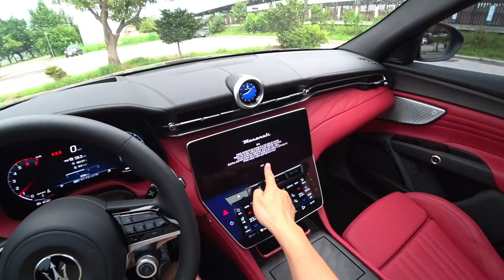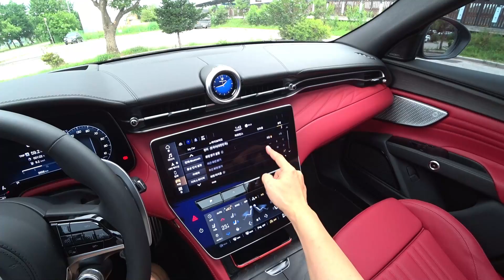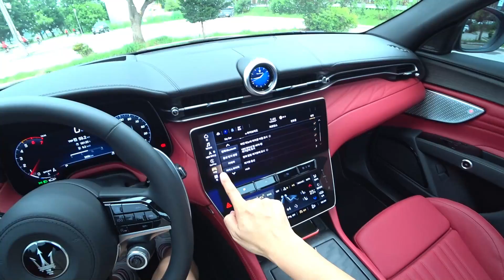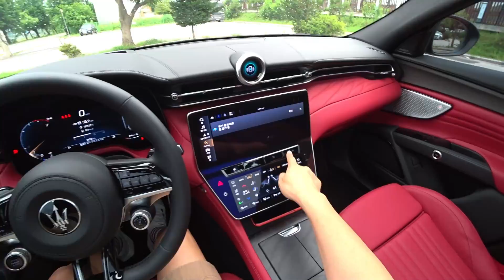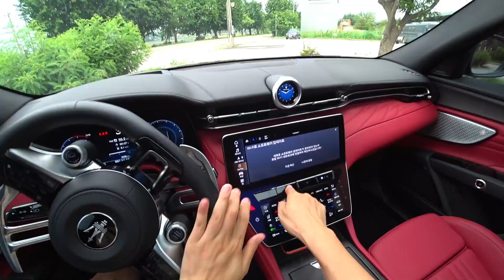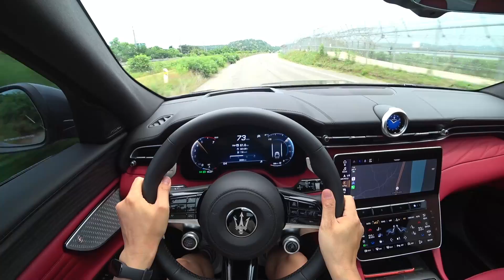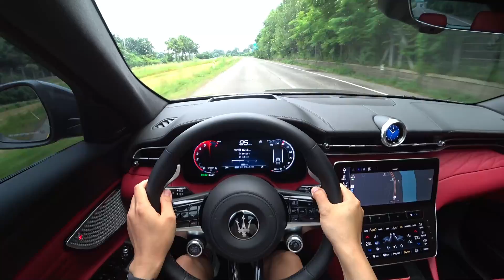Maserati Grecale Modena POV Drive (마세라티 그레칼레 모데나 1인칭시점 주행영상)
마세라티 그레칼레 모데나 시승영상

Maserati presented the Grecale, the new SUV and the embodiment of the concept of "The Everyday Exceptional".

Once again, the new model bears the name of a wind. The Gregale (Grecale in Italian) is a north-easterly Mediterranean wind, and now also an SUV expected to play a major role in the Maserati range.

Naming its cars after the most famous winds of the world is a tradition for the brand. It all began in 1963 with the legendary Mistral. Ghibli, Bora, Merak and Khamsin would follow in turn. In 2016, the Levante, the first SUV in the Trident brand's history.

Passion, innovation, versatility and style are the ingredients of the Maserati Grecale, soon to be launched with a wide range of powertrains: conventional internal combustion engine, Mild Hybrid and, in the future, Full-Electric.

The new Maserati is the everyday exceptional: the thrill of luxury and pure innovation, in perfect balance. A car with great performance, unique, stylish lines and character, and the highest quality in its interiors, courtesy of the refinement of the materials selected for its finishes. Not to mention the high technical specifications and the 360° sound experience, taking as a starting point the typical Maserati roar of the engine, to the immersive acoustic experience provided by Sonus faber Premium (standard) and High Premium (optional) sound system. Grecale is also an everyday car, an SUV in which to take your children to school or to commute to work and face up to the everyday without compromise.

The new SUV embodies Maserati's all-Italian audacity in making luxury and exceptional performance part of the daily routine.

The Grecale is an SUV that stands out in terms of spaciousness and comfort, boasting an impressive set of best-in-class features. It is best-in-class in terms of interior space, driveability, handling, acceleration (0-100 km/h in 3.8 seconds / 0-60 mph in 3.6 seconds- on the Trofeo), top speed (285 km/h 177 mph - again on the Trofeo), sound quality, extensive use of materials such as wood, carbon fiber and leather, and excellent standard specifications.

The Grecale is available in three versions:

GT, powered by a four-cylinder mild hybrid engine capable of delivering 296 hp;
Modena, with a four-cylinder mild hybrid 325-hp engine; and
Trofeo, powered by a high-performance 523-hp V6 based on the MC20 Nettuno engine.
The Maserati Grecale range will be completed with the debut of the Full-Electric version, using 400V technology.

Developed by the Maserati Innovation Lab in Modena, the new Grecale is produced at the Cassino plant in Italy and is destined to play a leading role for Maserati. An SUV with generous dimensions:

the GT is 4,846 mm long (191 inches)
with a wheelbase of 2,901 mm (114 inches)
a height of 1,670 mm (66 inches)
a width of 2,163 mm (85 inches Incl. mirrors)
With a rear wheel track of 1,948 mm (77 inches), it has a distinctively sporty appearance, without sacrificing comfort, which also reaches noteworthy levels in the roominess of the rear. The Grecale accommodates up to the 99th percentile in both the front and rear seats.
A journey aboard the new Maserati model is transformed into a unique experience, combining extraordinary handling with prestigious dynamic and acoustic comfort. The attention to detail, such as the laminated windows that guarantee optimal sound absorption, with no loss in the pleasure and uniqueness of the Maserati sound.